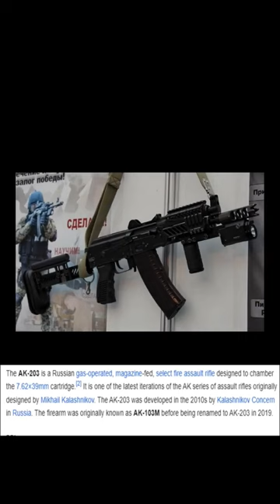shorts putin tamil ak47 ak203 news russia india amethi gun